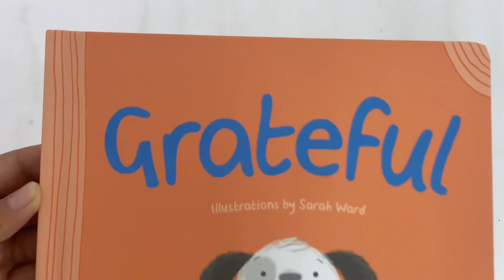9780655212768 Teach Children to be Grateful Hardcover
This sweet story introduces children to the concept of gratitude, gently reminding children of everyday blessings and reasons to be grateful. Beautiful illustrations by Sarah Ward bring these characters to life and frame the stories in a way kids will relate to.

Product Details

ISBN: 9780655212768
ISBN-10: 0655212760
Series: Resilience Series
Audience: Children
Format: Board Book
Language: English
Number Of Pages: 12
Publisher: Lake Press
Country of Publication: AU
Dimensions (cm): 19.5 x 19.5  x 1.7
Weight (kg): 0.29